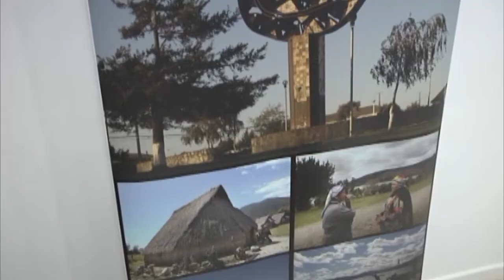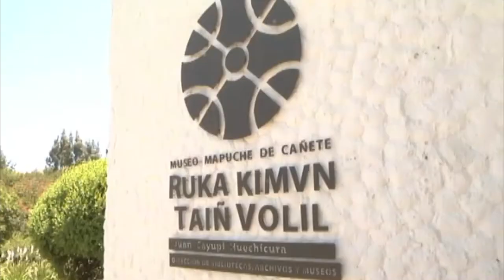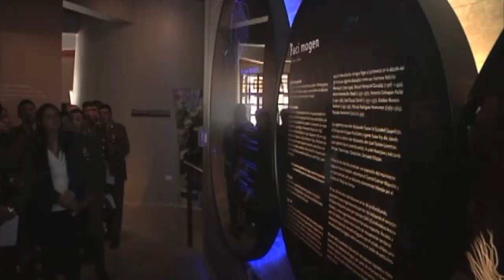21 Carabineros De La Provincia De Arauco Se Certificaron Como Monitores Turísticos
21 Carabineros De La Provincia De Arauco Se Certificaron Como Monitores Turísticos.